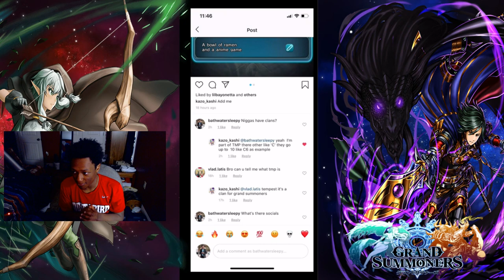Grand Summoners Has Clans?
•3 Likes For Your Boy Sleepy!